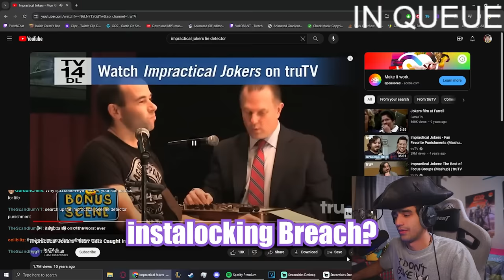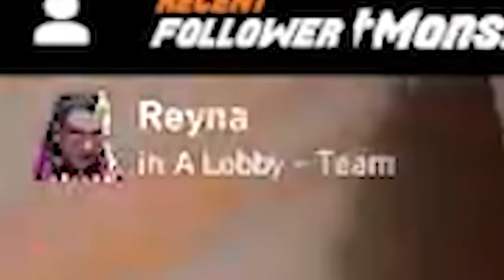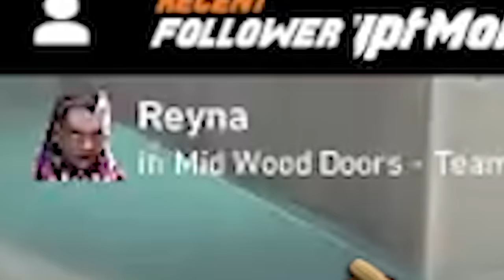PROOF BREEZE IS A BREACH MAP!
BREACH ON BREEZE GUD ME LIKE

crosshair✠ - 1-5-2-0 white outlines off